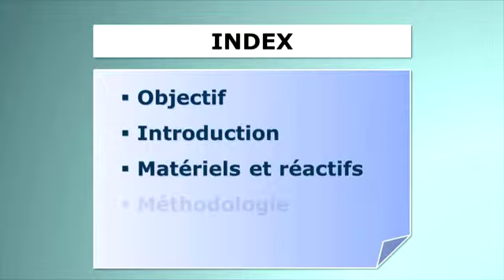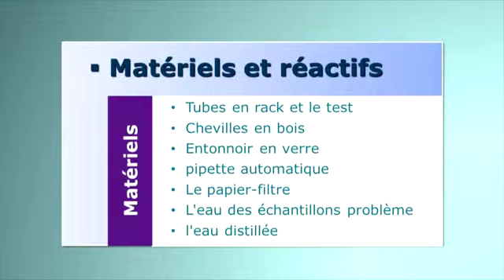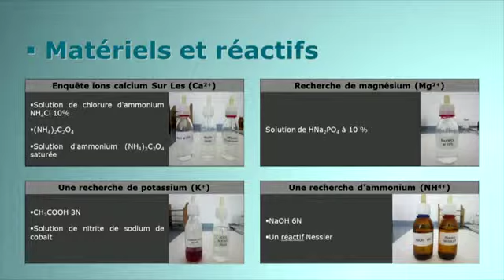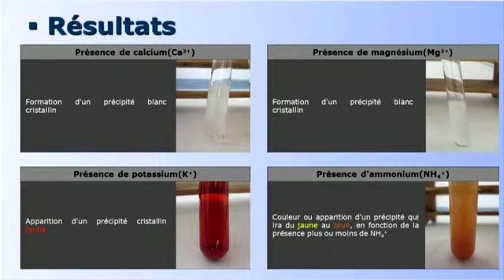Les test qualitatifs de certains cations dans l'eau| UPV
Título: Les test qualitatifs de certains cations dans l'eau

Descripción: Se realiza la determinación en el laboratorio de algunos de los cationes más frecuentes a partir de muestras de agua Lloret Pérez, I.; Verdú Belmonte, A.; Sancho Civera, J.; Giner Gonzálbez, JF.; García-España Soriano, L.; Soriano Soto, MD. (2013). Les test qualitatifs de certains cations dans l'eau.

Autor/a: Soriano Soto Mª Desamparados